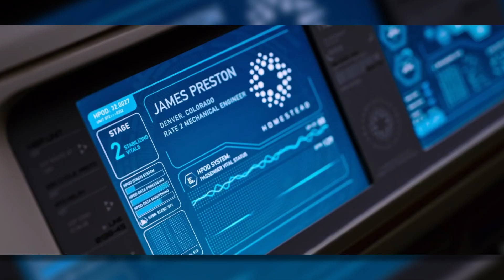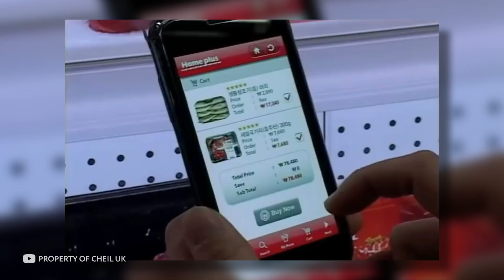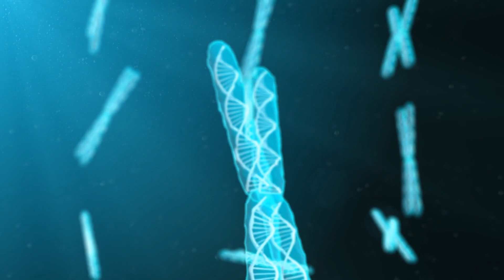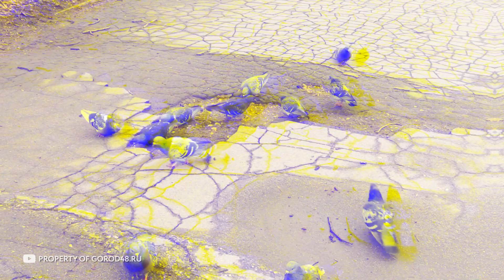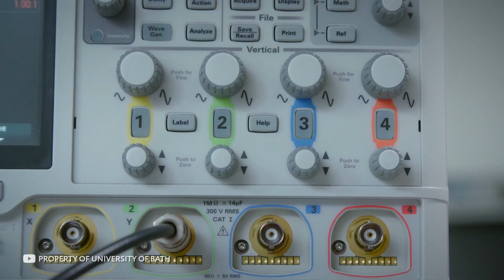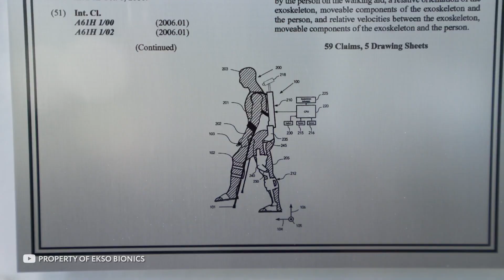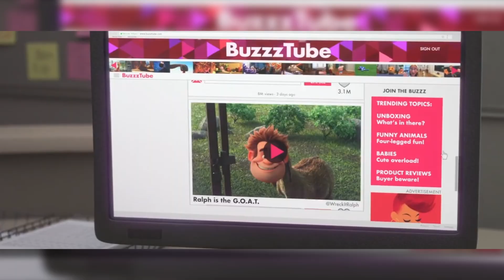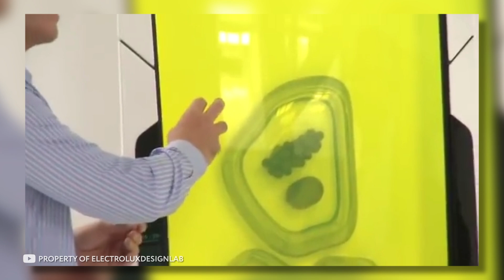Esta Tecnología del Futuro Cambiará el Mundo para Siempre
¿Por qué los científicos están desarrollando cápsulas únicas para dormir? ¿Cómo será la ropa del futuro? ¿Y es cierto que pronto desaparecerán las enfermedades mortales? ¡Todas las respuestas están en este episodio sobre el mundo del futuro! Vamos.